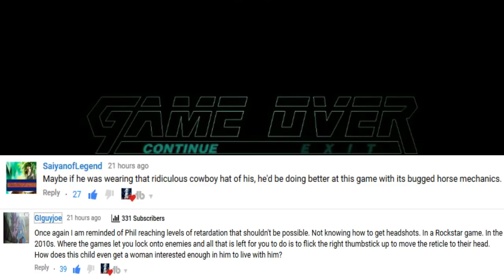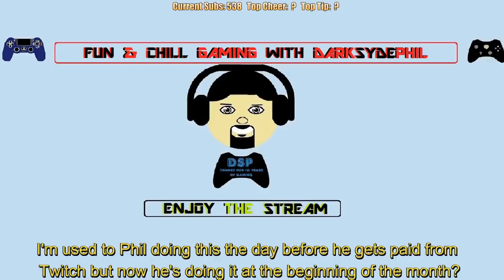DSP tries it: Being afraid to lose his house, indies marathon = 16k fundraiser, mentioning trolls!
So here are some highlights of DarksydePhil talking about he's not sure if he'll still be living in the same house one year from now! The indies marathon will also be a 16k fundraiser!

So today I learned something new about DarksydePhil. Well you see he was explaining that whenever he gets angry it has to do with a lamp that's in his room. Bugged lighting mechanics apparently! Among other things for whatever reason he keeps referring to Shenmue 2 as an "RPG " which is obviously isn't and he may bring back Street Fighter but he didn't say which Street Fighter! So I hope you guys enjoy my latest DSP tries it!